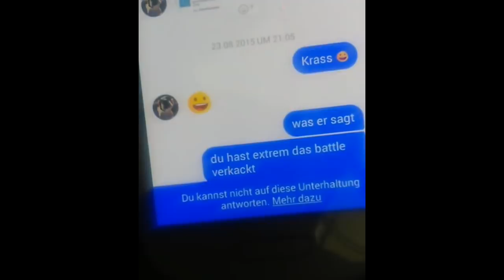LASKAH zeigt Chatverläufe mit Timatic